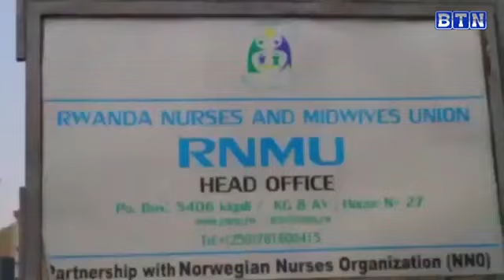The year of the Nurse and Midwives by RNMU